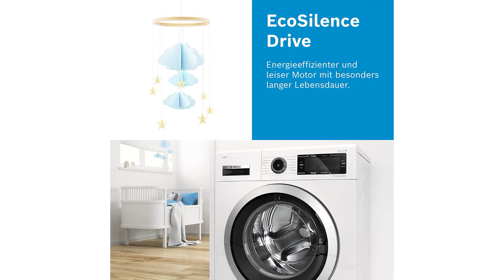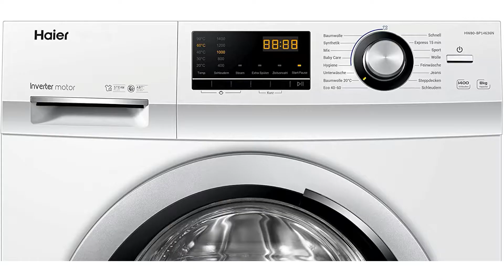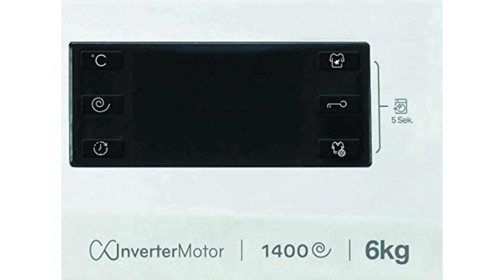ᐅ Waschmaschine Test 2025 | Die besten Waschmaschinen vorgestellt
Der Qualitätssieger in unserem Waschmaschine Test geht an die Bosch WAN 28122.

Unterbrechen Sie den gestarteten Waschvorgang und öffnen die Tür. Danach legen Sie vergessene Kleidungsstücke in die Trommel und setzen den Waschvorgang fort.

Das Design der Seitenwände ist nicht nur ein optischer Blickfang, die Struktur sorgt für mehr Standfestigkeit und weniger Vibrationen während des Waschvorgangs.

An manchen Tagen muss es einfach schnell gehen. Mit SpeedPerfect können Sie Ihre Waschzeit um bis zu 65%* reduzieren, bei gleichbleibender Waschleistung. Es kann in Kombination mit den meisten Programmen, allen Ladungen und Textilien verwendet werden.

Der von Bosch entwickelte Motor Eco Silence Drive ist dank eines Permanentmagneten mit modernster Antriebselektronik besonders leistungsstark, langlebig und leise.

Die sensorgesteuerte Mengenautomatik Active Water erkennt den Beladungszustand der Waschmaschine in mehreren Stufen.

Durch einen speziell ausgelegten Waschzyklus, längere Temperaturphasen und einen zusätzlichen Spülgang werden Allergien verursachende Rückstände maximal reduziert.

Die alternative ist die Haier HW 80.

Mit dem bürstenlosen Inverter Motor und Energieklasse A gehört die Haier Hatrium zu den sparsamsten Geräten auf dem Markt.

Diese Waschmaschine bietet eine große Auswahl an Programmen, bei welchen zusätzlich die Dampf-Funktion aktiviert werden kann.

Haier bietet mit Aqua Protect Plus maximalen Schutz mittels Aqua Protect Schlauch und zusätzlicher Bodenwanne.

Zur Vermeidung der Biofilmbildung an besonders anfälligen Stellen stellt Haier seine Türmanschetten und Waschmittelschubladen aus einem speziell antibakteriell beschichteten Material her auch ABT genannt.

Haier fertigt seine lasergeschweißte Schontrommel aus Edelstahl an. Dank der sanften Formgebung des Trommeldesigns weisen Haier Schontrommeln keine scharfen Kanten auf.

Dank woll Programm wird die Wäsche mit niedriger Schleuderdrehzahl gewaschen um die Wollsachen nicht zu beschädigen.

Das Express-Programm ist optimal geeignet für gering verschmutzte Wäsche aus Baumwolle oder Synthetik.

Der Preis Leistung Sieger in dem Waschmaschine Test ist die Privileg PWF MT 61483.

So schnell war die Wäsche noch nie fertig. Die neuen Waschmaschinen von privileg bieten insgesamt 6 Kurzprogramme unter einer Stunde, davon 3 mit voller Beladung. So gibt es immer eine ideale Lösung, um eine Vielzahl von Kleidungsstücken auch Wolle und Feinwäsche schnell zu reinigen.